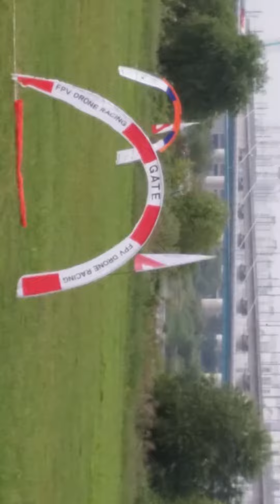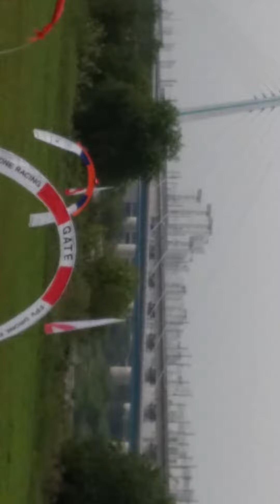2016년 와동 비행장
2016년 와동 비행장